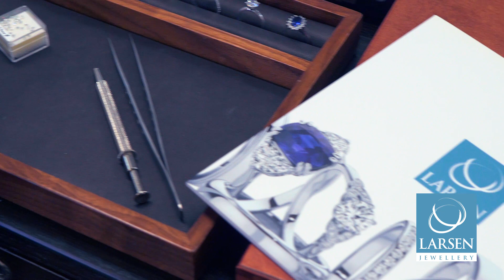In The Studio with Larsen Jewellery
A close-up sneak peek inside our Sydney design studio...
All of our jewellery is custom made to order, which means that any design is possible. Whilst we have a wide selection of display rings to try on, you can create your own unique design with the help of one of our friendly expert jewellers.